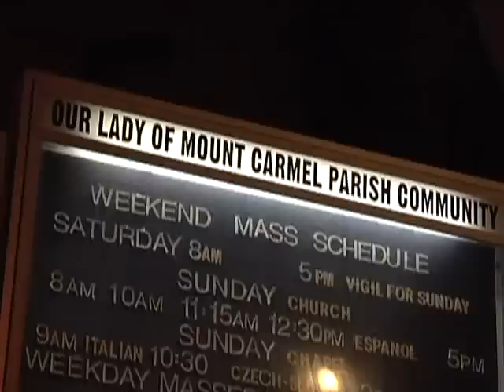Andre Dũng Lạc - tết 2012